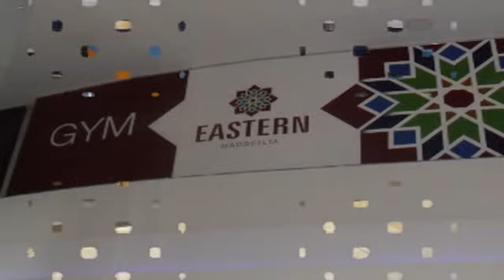مارسيليا فلورنس...هتعيش ملك بالشقة الفاخرة 155 م وغير مجروحة بالمنتزة هاى لوكس ومرخصة وبمطلات خضراء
مارسيليا فلورنس...هتعيش ملك بالشقة الفاخرة 155 م وغير مجروحة بالمنتزة  وبمطلات خضراء  ومرخصة وبسعر مغرى جدا
مرفق لسيادتكم صور شقة فاخرة ببرج مارسيليا فلورنس الجديد الرائع بالمنتزة بشارع الملك والذى يحتوى على هايبر مول فخم بكامل المساحة من أسفل والشقة بالدور السابع ومساحتها 155 متر وهو ليس اخر دور بالطبع فالبرج 11 دور كلها مرخصة وهى عبارة عن مجموعة أبراج جديدة تم انشاؤها فى 2012  والشقة نصف تشطيب
والشقة عبارة عن استقبال واسع يسع 3 قطع بالاضافة الى 3 غرف نوم وعدد 3 حمام منهم حمام بالماستر بالاضافة الى المطبخ وعدد 2 تراس
والبرج له مدخل فندقى يليق بالقصور وله تجاليد فاخرة من الرخام والجبس والزجاج والاضاءة المخفية تتداخل فى تناغم يعطى احساس بالرقى بالاضافة الى رسومات جدارية رائعة
ويوجد امن وانتركوم بالبرج والدور يتكون من  10 شقق  ويخدمهم  عدد  4  اسانسير حديث وسريع  ويسع الواحد منهم 8 أشخاص
والبرج يقع بجوار حدائق المنتزة بقرب جميع الطرق الحيوية بالاسكندرية وبقرب المستشفيات والبنوك وكارفور وبقرب الاسواق التجارية الهامة مثل فتح الله
وللشقة واجهة بحرية شرقية اى يدخلها الشمس والهواء طول اليوم
والشقة مرخصة وورقها سليم 100% ولها حصة بالارض
والمفاجأة
مطلوب بالشقة 1050000 جنيه فقط شامل تشطيب الشقة وهو سعر رخيص بالنسبة للهدوء والرقى والمطلات التى تتمتع بها الشقة وحاليا تم تشطيب الشقة على اعلى مستوى
وقد قمت بتصوير الشقة والصور على هذا الرابط على اليوتيوب
وللعلم اى شقة يتم بيعها اقوم بحذف التفاصيل اولا بأول من تحت كل فيديو وكتابة تم البيع ولذلك فكل الشقق المعروض بها التفاصيل تكون متاحة للبيع
للأتصال والمعاينة
م. شريف سامى

ويمكن التواصل معى عن طريق تنزيل برنامج فيبر أو الواتس أب أو سكايب والاسم الخاص بى عليه هو
sherifsnicola